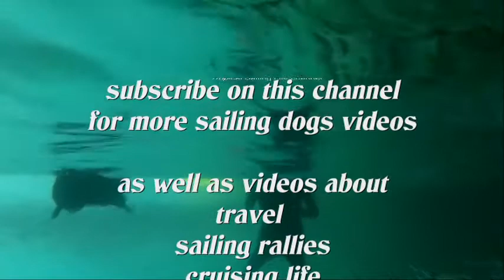Sailing Schipperkes explore Emerald Cave in Thailand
Explore with us the interesting Marokot Cave (Emerald Cave) on Ko Muk in Thailand. The Sailing Schipperke are not afraid of either swimming or the dark neither swimming in the dark! Nice school of small sardines-types before you enter the dark tunnel leading to a perfect hong (chamber in Thai). Filmed at low tide in January 2019.